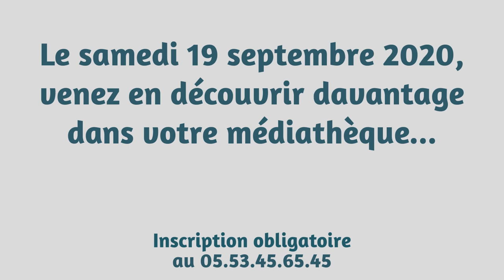Journées du patrimoine - Médiathèque Pierre Fanlac de la ville de Périgueux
Venez découvrir les trésors de votre médiathèque pour les journées du patrimoine le samedi 19 septembre.

Surtout n'oubliez pas de vous inscrire.